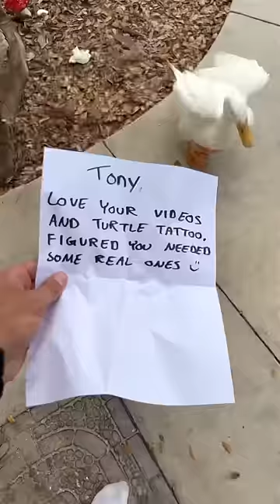NEW RAT CAGE REVEAL🐀